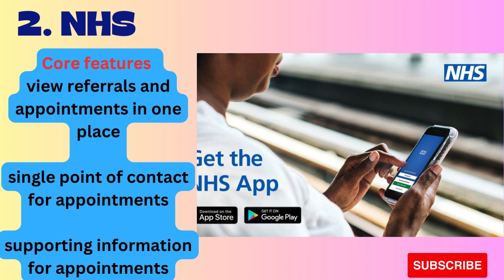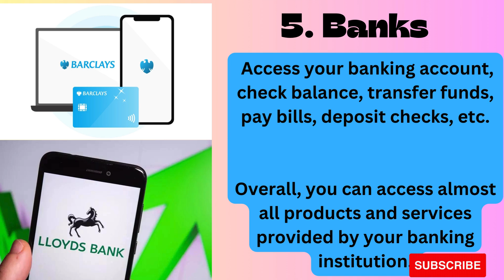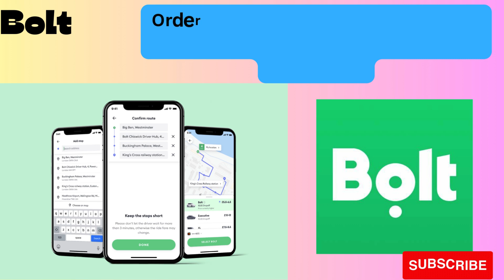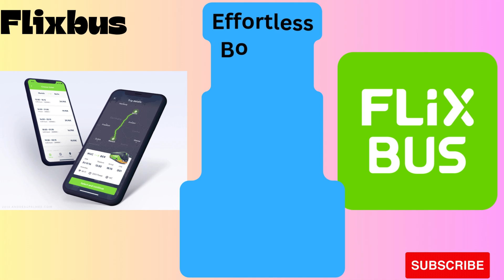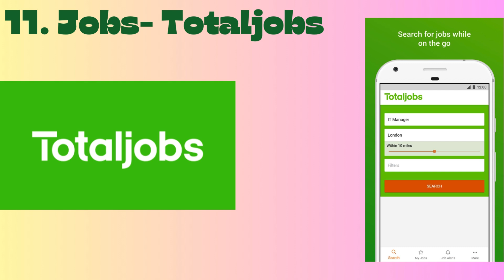15 Must-Have Mobile Apps in the UK || Citymapper-NHS-Oyster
15 Must-Have Mobile Apps in the UK || Citymapper-NHS-Oyster

Makes Life Easy

10 must have mobile apps in the UK
Top 7 must have mobile apps for new immigrants in the uk
5 most important apps for newcomers in the uk
Must have apps for new immigrants in the uk

15 Must-Have Mobile Apps in the UK || Makes Life Easy
Samyatrathetravel
citymapper apptrainline app
minimalism
15 must have
15 must-have mobile apps in the uk citymappers
CITYMAPPER
Bolt app
National insurance
New immigration rules in uk 2024
Remitly
Simplify Your Life: Discover the Top 15 Mobile App
Taptap send
Tesco
World remit
google maps
london walk